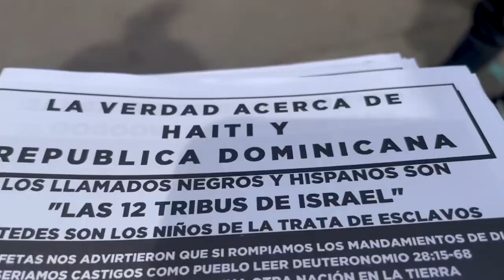The Prophets hit the Dominican Republic and woke up the tribe of Simeon!